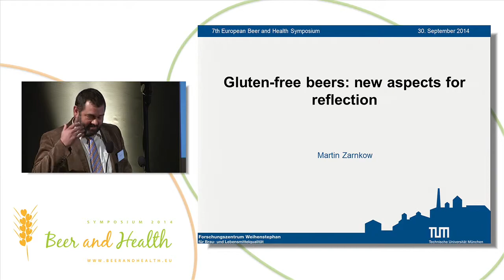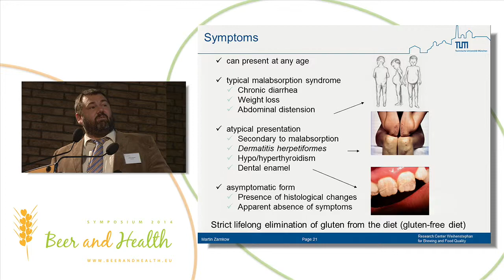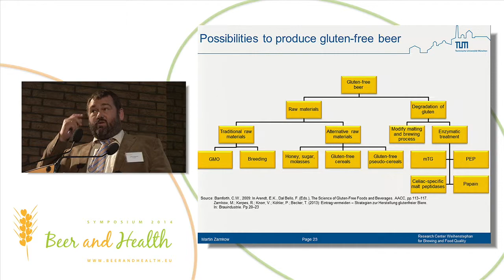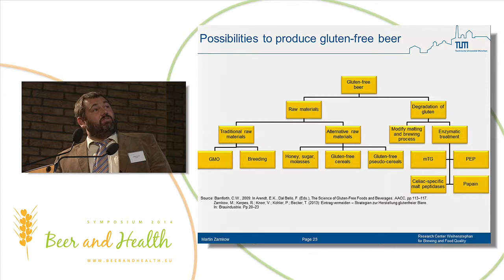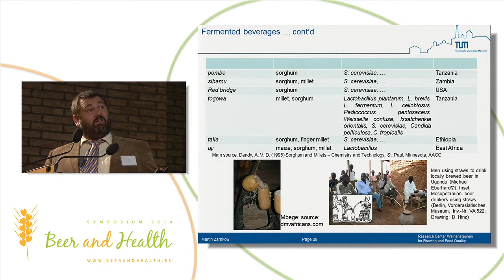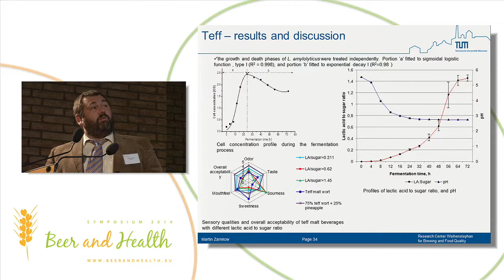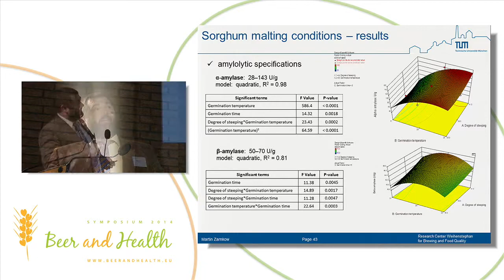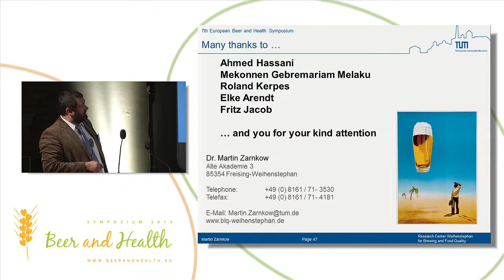Gluten-free beers: new aspects for reflection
Dr. Martin Zarnkow, Technical University of Munich, Germany